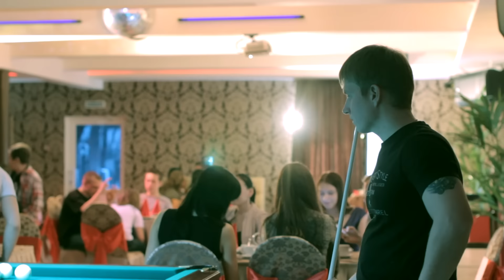NENSI - Я стану Ветром ( Clip ) Нэнси 2013 г.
С М О Т Р И 👉Следующие ментоловые хиты : Дым сигарет с ментолом Чистый лист Ива Теща моя Черный Кадиллак Дым сигарет с ментолом Как любил я тебя

NENSI / Нэнси - Я стану Ветром...

Nancy - "I'll be the wind ..." (CLIP 2013) / on motives of a film "the Edge" (coming Soon)

Автор музыки:  Анатолий и Сергей  Бондаренко
Автор слов: Анатолий  Бондаренко

Режиссёр постановщик: ЮРИЙ СПИРИДОНОВ
Операторы: Евгений Герасимов, Евгений Кочергин, Алексей Карзанов

В главных ролях: Рома Спиридонов, Юлия Петрова, Анатолий Бондаренко, Сергей Бондаренко
Актёры: Боря Митрофанов, Семён Токсубаев, Евгений Маслов, Игорь Якимов, Юрий Плотников, Олег Ермолаев
Фотограф:Сергей Троегубов

Принимли участие: МОТОЦИКЛИСТЫ ЧУВАШИИ и лично Алексаедр Матвеев.
Ресторан -Караоке "DOZARI" (Чебоксары) владелец - Сергей Мазиков.
Юноши и девушкам города Чебоксары и Фан -клуб группы Нэнси""(Чебоксары).
Воспитанники Убеевской спец.школы Чувашской республики.

Продюсеры:  Анатолий Бондаренко, Юрий Спиридонов.
Монтаж и компьютерная обработка Анатолий Бондаренко.

 Song lyrics / слова песни : Я стану ветром...

Чтобы тебя любить - я стану ветром.
Чтобы тебя ласкать, прольюсь дождём.

Хочу я быть твоей мечтой,
и каждый миг дышать тобой.
Тебе отдам я свой покой,
только ты побудь со мной.

Припев:
Чтобы с тобою быть, чтобы тебя любить.

Хочу я быть твоей судьбой,
душа моя живёт тобой.
Звездой по небу счастья - плыть,
я так хочу с тобою быть.

Смотрите другие видео на канале NENSI MUSIC:  Девушка мечты, Чистый лист, Как любил я тебя, Отель, Мойша, Туман-Туман, Черный Кадиллак и другие клипы! Спасибо за любовь!